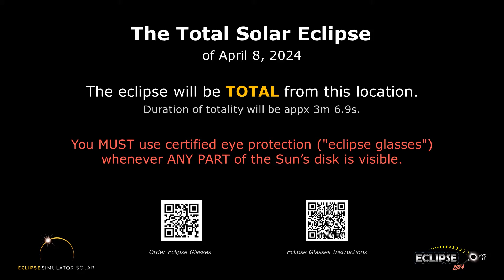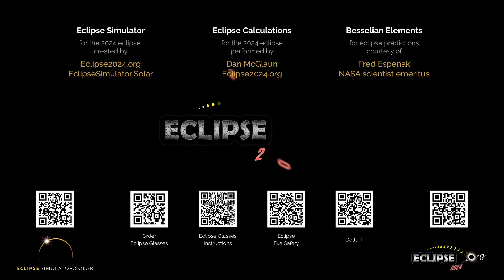The Total Solar Eclipse of April 8, 2024 from Camden, OH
What will the 2024 solar eclipse look like from Camden, Ohio?  Find out here!

(The eclipse sequence begins at 0:22)

Links:
• Eclipse2024.org
• 2024 eclipse page for Camden

What will the 2024 solar eclipse look like from Camden?  This simulation will show you! We've captured the view from the Eclipse2024.org Eclipse Simulator for Camden, so you can preview the eclipse before it happens!* It's just one way that Eclipse2024.org is providing great information and education to help build excitement for the total eclipse of 2024 – the Great North American Eclipse.

Visit Eclipse2024.org's online eclipse simulator for many more features, as well as detailed instructions on exactly what you're seeing in the simulation. You can change the foreground scene, because we know that the scene in the simulation might not look like Camden!  You can also get a closeup view of Baily's Beads, change the shape of the corona, see the outlines of the Moon and Sun during the eclipse, and MORE!  With the simulator, you can: